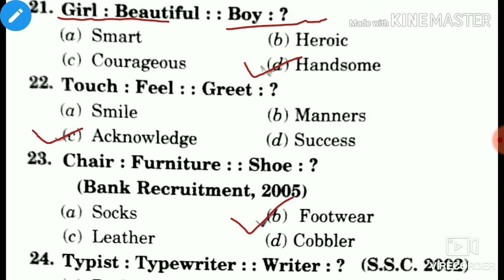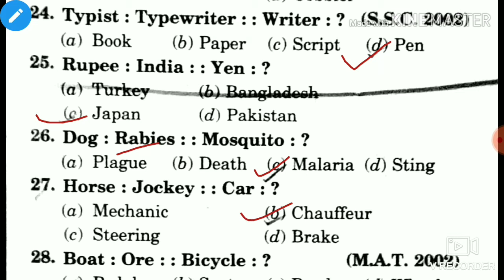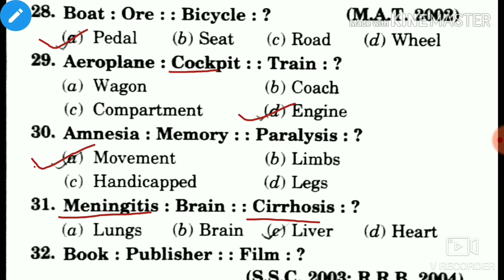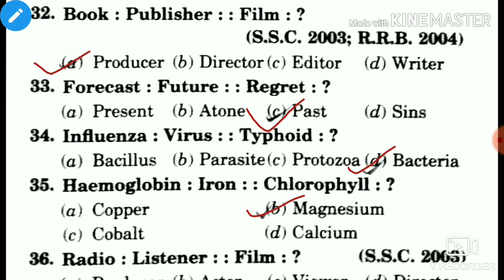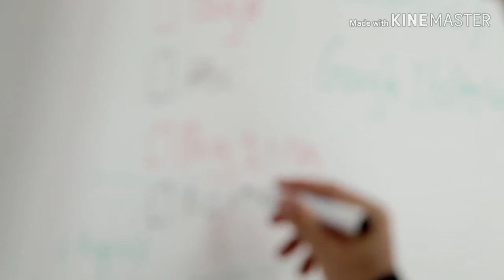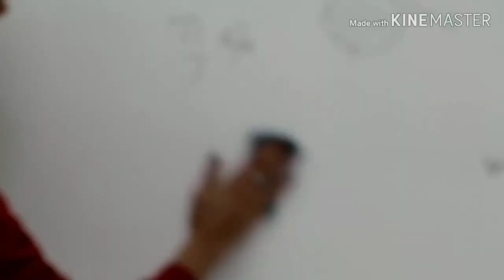REASONINGৰ ২০টা SSCত আহি থকা ANALOGY প্ৰশ্ন ।। 20 MOST IMPORTANT Analogy questions for SSC AND ALL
20 most important and common questions from analogy and aptitude for SSC CHSL, SSC MTS, SSC CGL, DEE, DHS, BANK, UPSC, ACS and all government job exam

Without this video you wont be able to any questions from verb in SSC CHSL, SSC MTS, ASSAM TET, DEE, DHSFW: